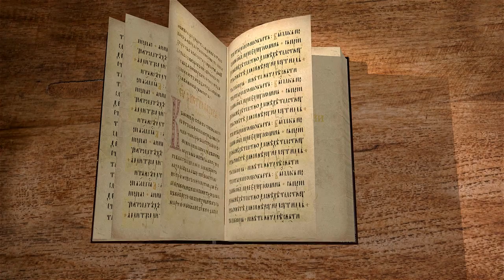Книга пророка Исайи. Глава 53 "Страдающий Мессия" . Игумен Арсений (Соколов)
Царь Искупитель.
Уничижение и слава Мессии, Отрока Господня.
Отрок Господень в очах людей: презрен и умален.
Отрок Господень в очах Божиих: Искупитель.
Его смерть в очах людей: неудача и поражение.
Его смерть в очах Божиих: полная победа и слава